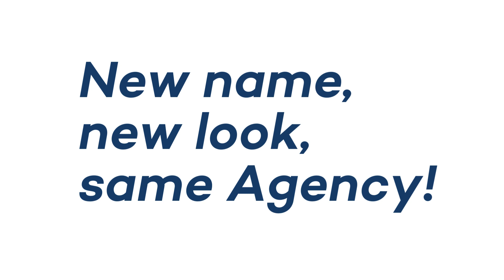Spring 2024 Announcement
St. Leonard's Community Services Rebrands to SOAR Community Services

BRANTFORD, ON – St. Leonard's Community Services, a trusted not-for-profit organization serving the communities of Brantford, Brant, and Haldimand for over 55 years, is excited to announce its rebranding to SOAR Community Services.

While the programs, services, and core beliefs remain, a new name and brand better represents the evolution of the Agency. The name "St. Leonard's" is derived from the organization's roots as a provider of Justice services, which is not representative of the diversity of programs and services offered today.

 “The Agency has expanded significantly over the years,” notes Kim Baker, Executive Director of Services. “Our new name reflects both our organizational growth and the growth we wish to empower in clients and our community.”

SOAR is an acronym built from four powerful words that describe a client's journey: Support. Opportunity. Achieve. Resilience. SOAR provides support, which creates opportunity. With opportunity, clients are empowered to achieve their goals and build and retain resilience for their challenges. SOAR embodies our collective aspiration for individuals and our community to achieve great heights. It reflects our dedication to empowerment, growth, and positive change.

SOAR Community Services will continue St. Leonard's Community Services' legacy of offering essential support in Employment, Housing, Justice, and Addictions and Mental Health. Community members, including some of the most vulnerable individuals, can still access support in multiple areas simultaneously.

SOAR Community Services remains committed to maintaining quality assurance standards by consistently applying a Client Service Model based on evidence-informed best practices, ensuring effectiveness in assisting clients. “What won’t change is our commitment to excellence in supporting our community,” assures Becky Norman, Executive Director of Operations.

The roll-out of this new brand will take place over the next several weeks. SOAR Community Services stresses that there will be no changes to their phone number, locations, programs, services, mission, vision, or values, because of the rebranding. Existing client supports will remain and the Agency will continue to explore opportunities to provide new programs and services that meet the needs of the community.  The Agency still strives to put clients’ wellness first in Addictions & Mental Health, Employment, Justice, and Housing.